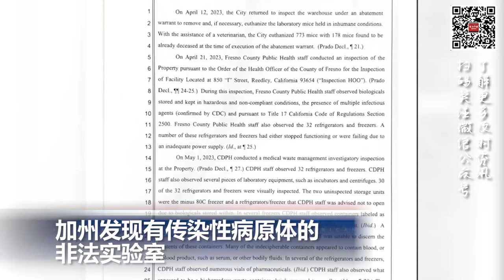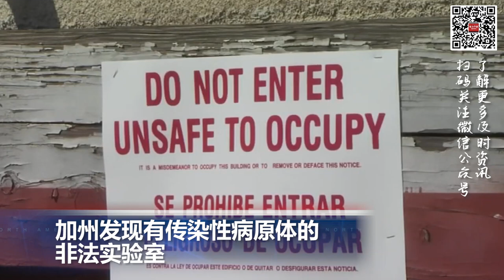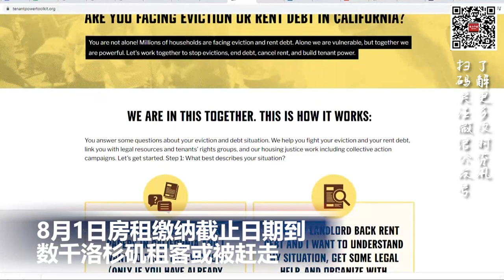8500名中国人今年通过巴拿马偷渡美国; 加州发现有传染性病的非法实验室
00:00  片头

00:06  “丧尸毒品”赛拉嗪渗透美48州 过量致死大增

01:13  加州发现有传染性病原体的非法实验室

02:51  8月1日房租缴纳截止日期到，数千洛杉矶租客或被赶走

04:11  8500名中国人今年通过巴拿马偷渡美国